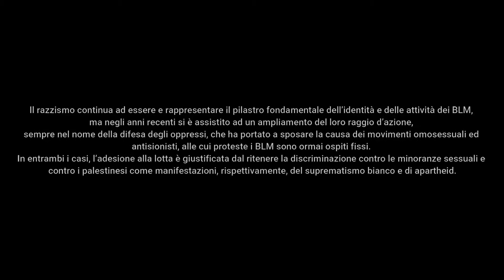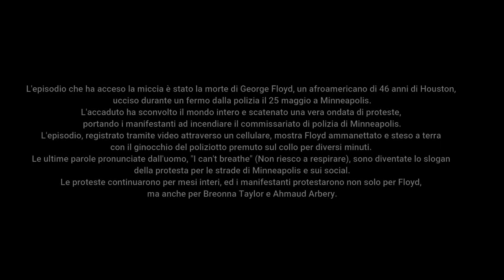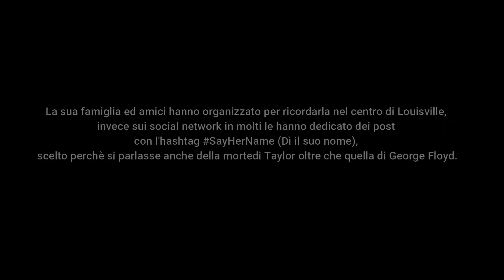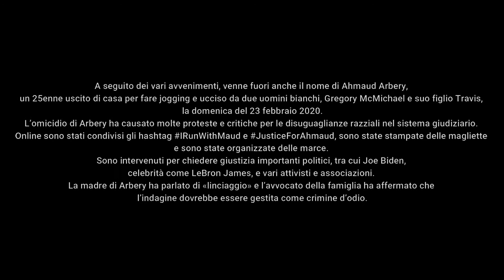Black lives matter!